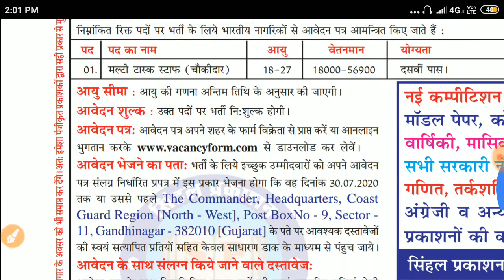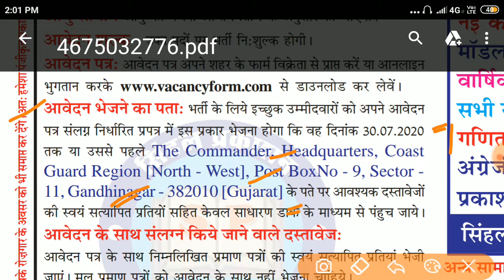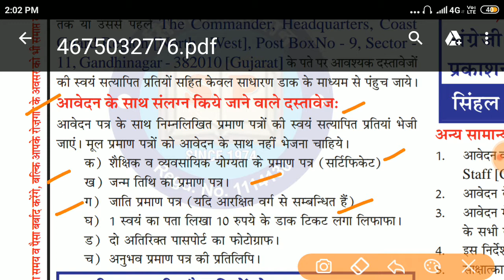Coast Guard | MTS | Multi Tasking Staff | Recruitment | Jobs | Padhai 4 Yuva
Recruitment in Coast Guard for MTS